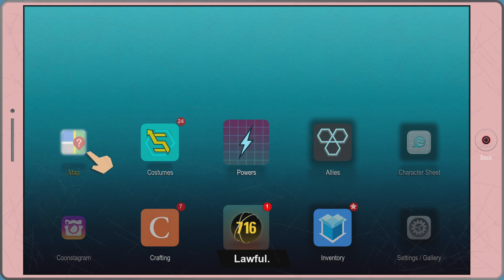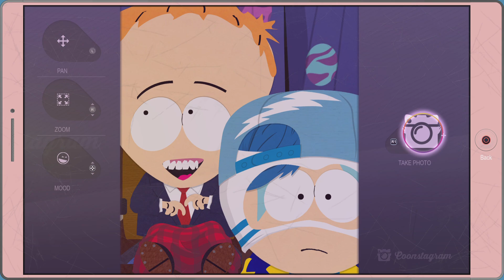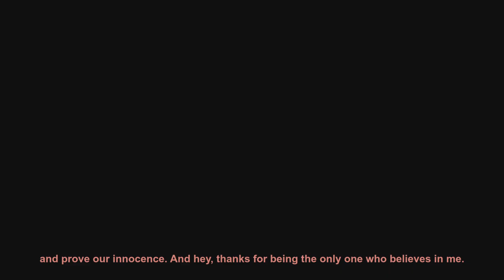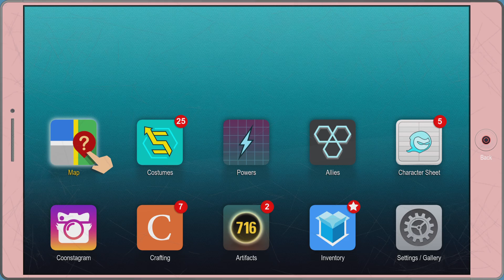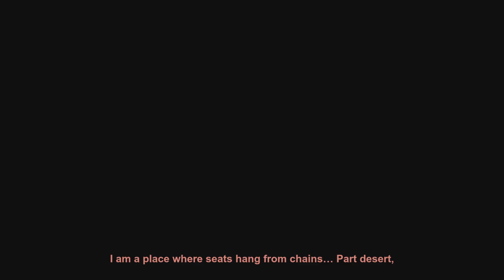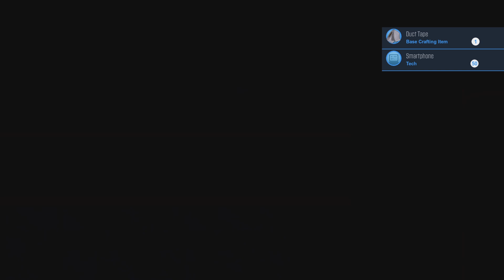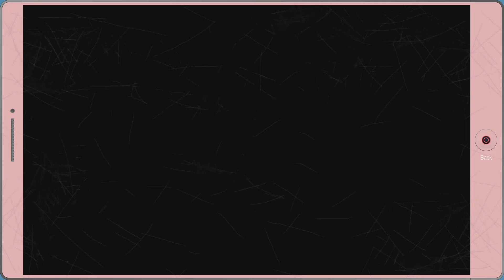South Park: The Fractured But Whole